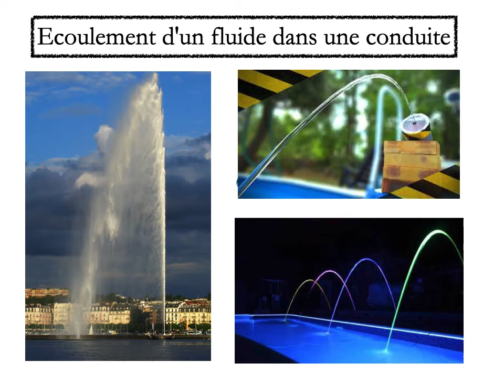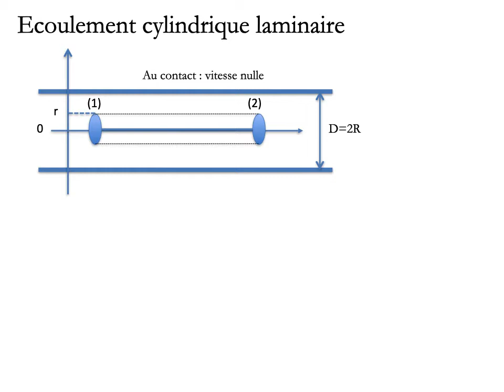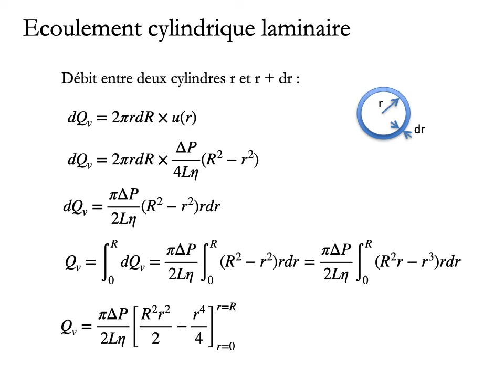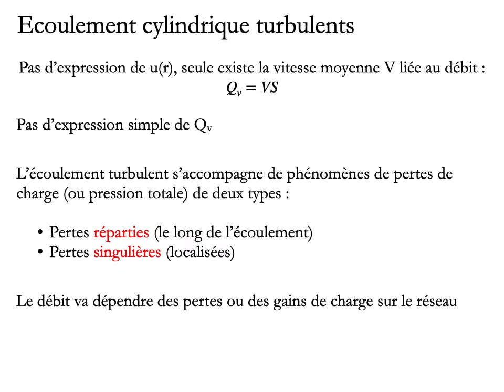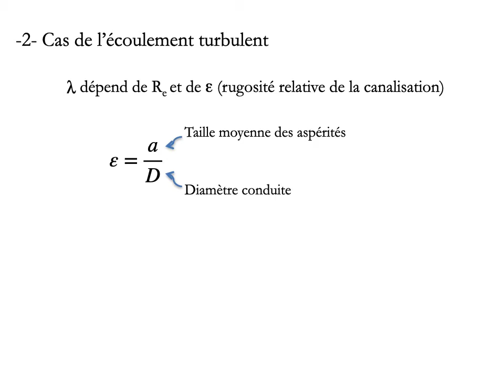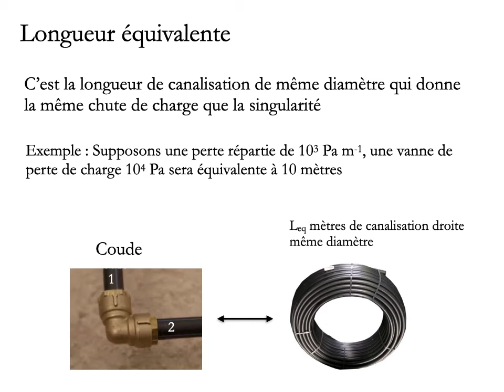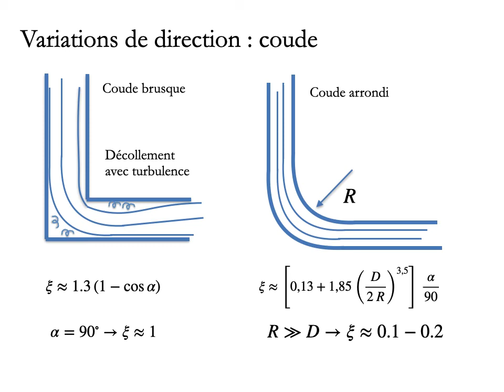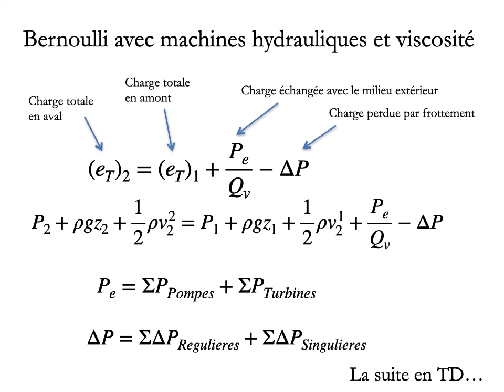Cours Mécanique des fluides Chapitre 6 Ecoulements cylindriques